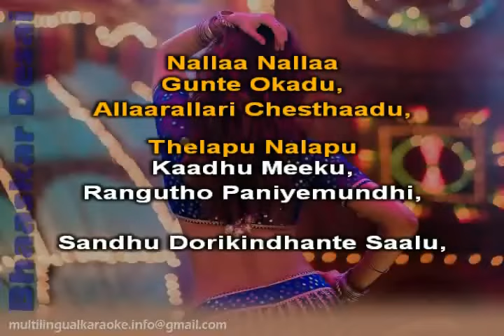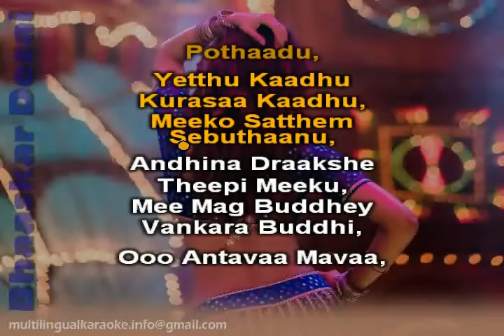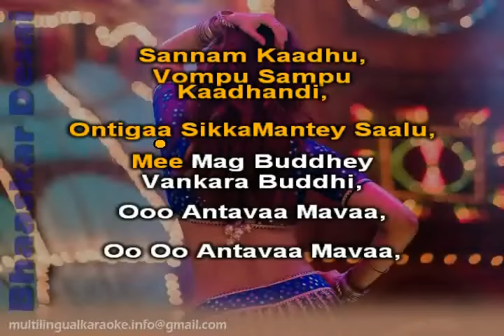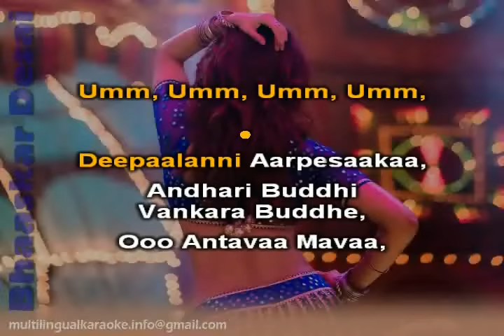Oo Antava Mava - Full Karaoke With Scrolling Lyrics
Movie : Pushpa (2021)
Singer : Indravathi Chauhan
Lyrics : Chandrabose

This video is uploaded purely for entertainment.